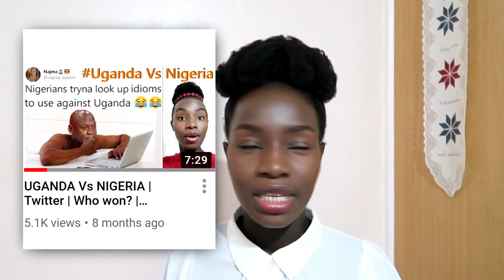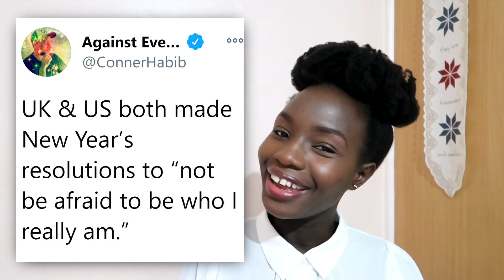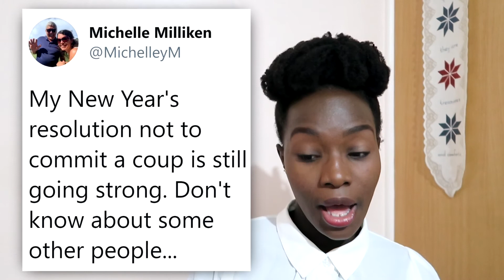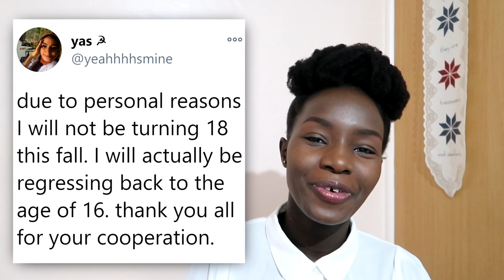People's New Year's Resolutions 2021 | Happy New Year | Kenyan Youtuber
Happy new year! I hope you all have had a great start to the year 2021. Even if not, you can still turn it around! Here is a bit of catch up and some new year resolutions  that people posted on Twitter that I found to be worth posting. Are you a new year resolutions type of person? Which new year resolutions or goals did you most resonate with? We go hard this year, so put in your all.

To a thrilling year ahead,
Much love ♡